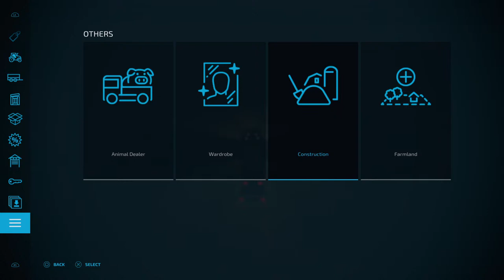Lombardi farms Map building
In this episode we're farming large fields and showing off equipment.